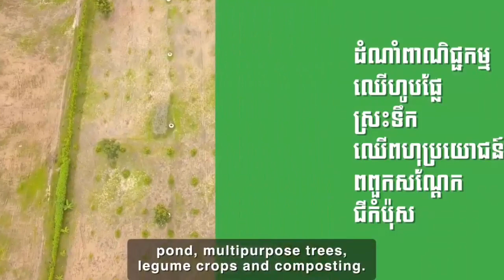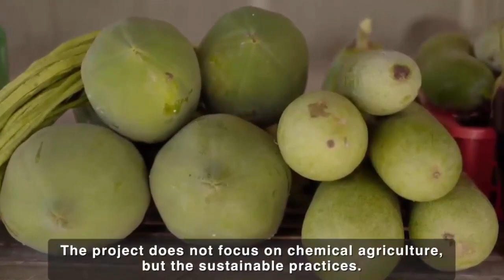គំរូប្រព័ន្ធកសិកម្មចម្រុះ Integrated Farming System Models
-History
-Politics
-Economy
-Management
-Agriculture.